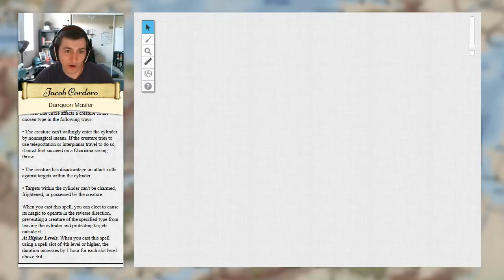Princes of The Apocalypse - Season 2, Episode 5